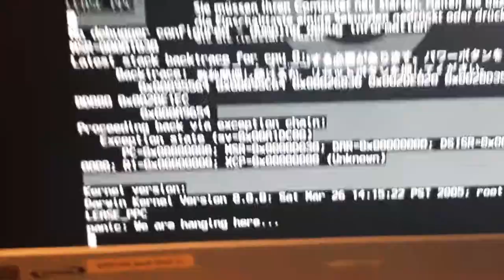Power Mac G5 Ventilateurs toujours à fond et erreur "panic : We are hanging here"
Cette vidéo ne va pas résoudre votre problème. (si vous le possédez aussi)